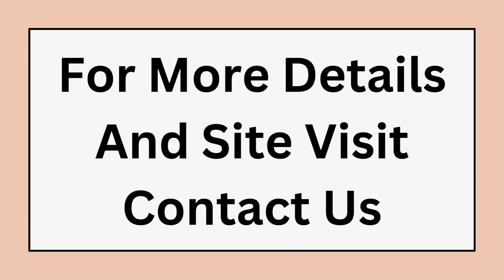Residential Floor Sale DLF Phase 2 Gurgaon 9811022205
ID-Y- 4078

4 BHK Residential Floor Sale DLF Phase 2 Gurgaon

Plot Area- 502 Sq Yards / First Floor + Second Floor + Fourth Floor / 4 BHK / 18 Meter Road / Possession oct-23 / Stilt + 3 Parking / Power Back Up / Servant Quarter / Price- On Request

Independent Floor Sale DLF Phase 2 Gurgaon

Size- 402 Sq Yards / Second Floor + Third Floor / 4 BHK / 24 Meter Road / Possession- feb-23 / Stilt + 2 Parking / Power Back Up / Servant Quarter / Price- On Request